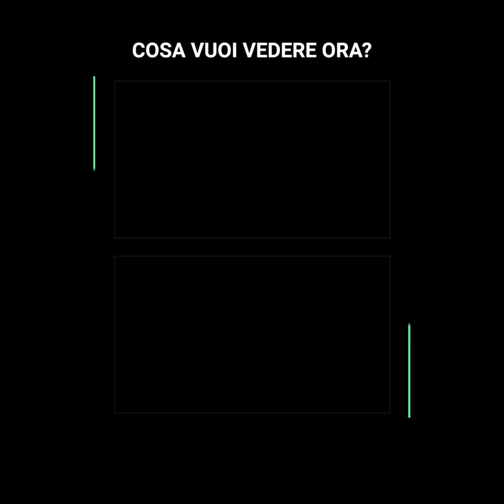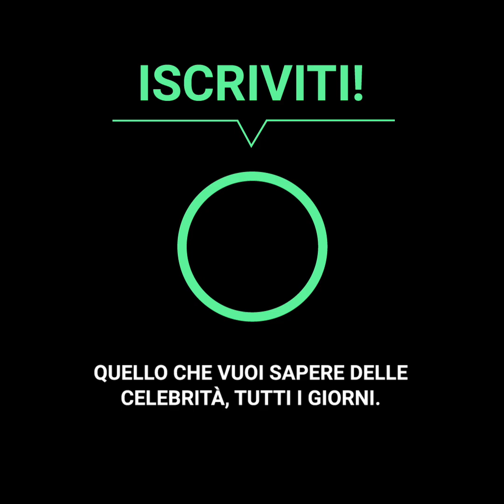Meghan ha rotto gli schemi come mamma sovrana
“Mio figlio non sará una marionetta britannica in più della Corona, io lo farò crescere libero e indipendente”
Meghan ha rivoluzionato tutta la monarchia britannica da quando è arrivata mano nella mano al principe Harry. Ma, tra tutti i suoi scandali, uno di quelli più commentati è stata la sua insolita maternità con il piccolo Archie. Un video pubblicato di recente è la prova.